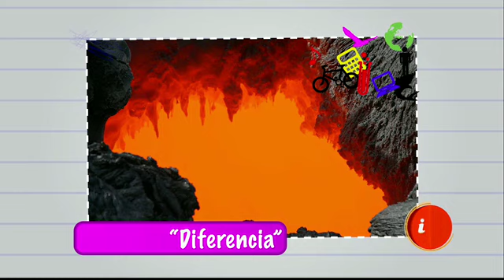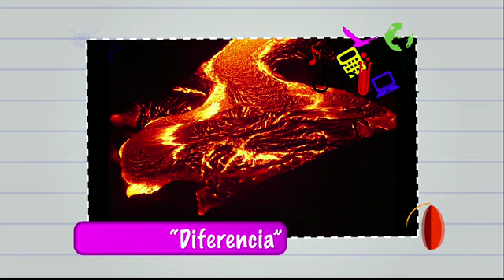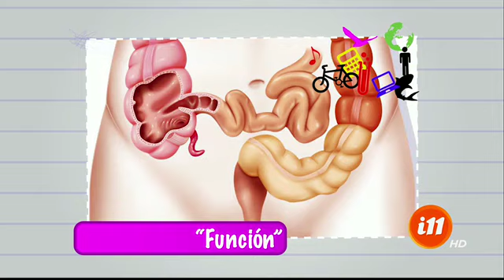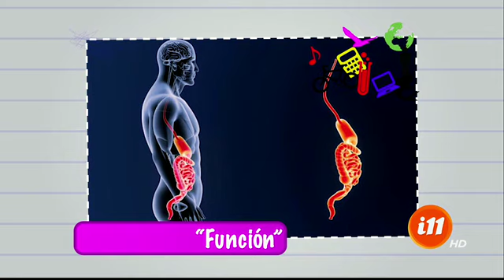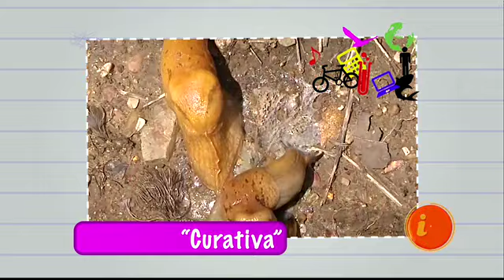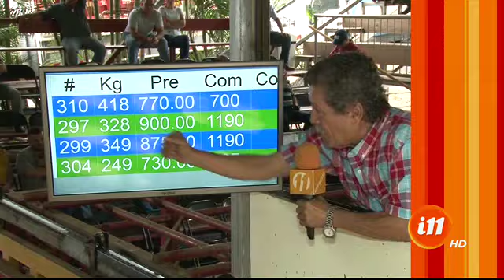Informe 11: Programa del 21 octubre de 2019